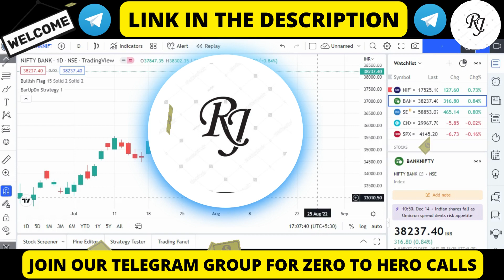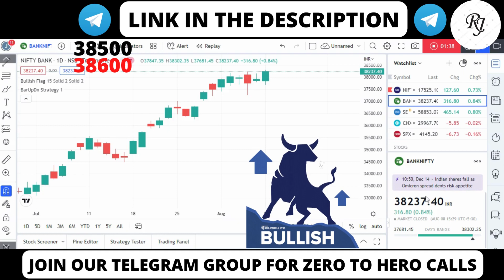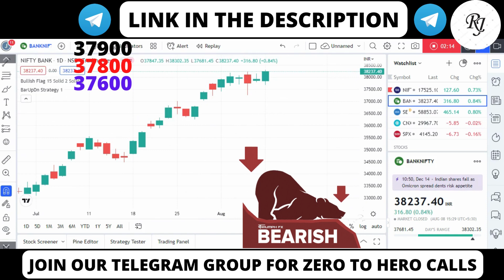40000 Target? BankNifty Prediction for Tomorrow